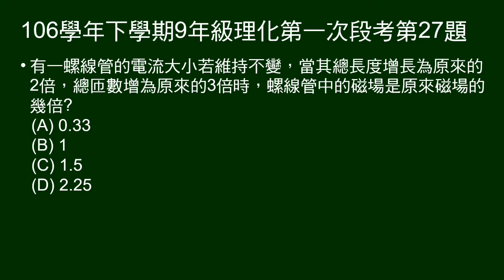106學年下9年級理化一段第27題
螺線管電流大小不變，改變長度及匝數，問磁場強度變為幾倍。